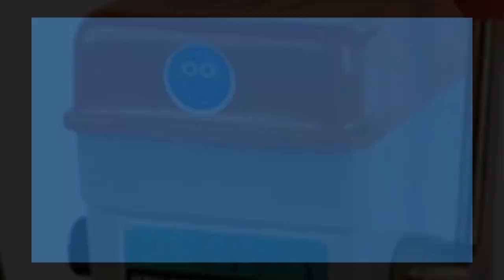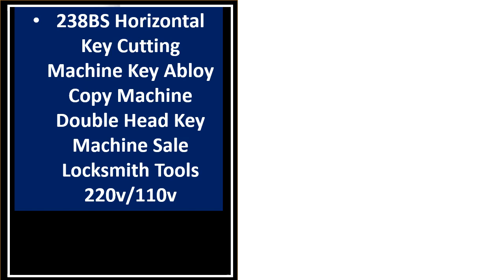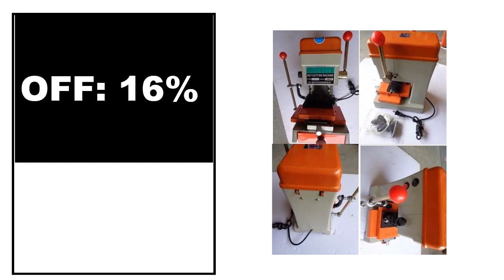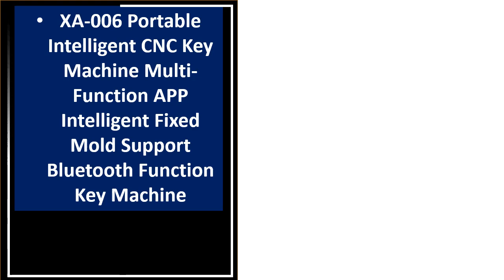5 Best Key Cutting Machine On Aliexpress 2023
5 Best Key Cutting Machine On Aliexpress 2023

5. CHKJ Xhorse Condor XC-009 XC009 Key Cutting Machine for Single-Sided Keys

4. New Xhorse Dolphin XP005L XP-005L Dolphin II Key Cutting Machine with Adjustable

3. 238BS Horizontal Key Cutting Machine Key Abloy Copy Machine Double Head Key Machine

2. 220V Horizontal Electronic Keying Machine DF-001 Desktop Electronic Key Duplicating Machine

1. 1pc 238BS horizontal key cutting machine key abloy machine double head key copy machine

Are you Searching for Best Key Cutting Machine? So now you are in the right place for getting the valuable info on Key Cutting Machine.

In this video, we shortlisted the 5 Best Key Cutting Machine on the market in 2023. We made this list based on our personal opinion. After performing our research based on their price, quality, durability, brand reputation, and other related issue and we ranked them no particular request or influence.

We have tested each Key Cutting Machine and tried to include in-depth information on Key Cutting Machine in our Video which will be enough to fulfill all of your needs. We recommended The 5 Best  Key Cutting Machine In this video. All of them are maintaining quality. If you want to buy Key Cutting Machine, we think this list will be very helpful to you.

We hope you like the Key Cutting Machine we select for this year. If you have any questions related to the Key Cutting Machine which are listed here, please leave a comment down below and we will get back to you as soon as possible.